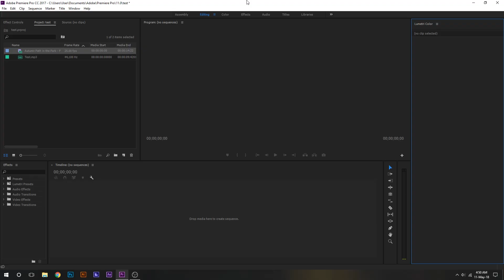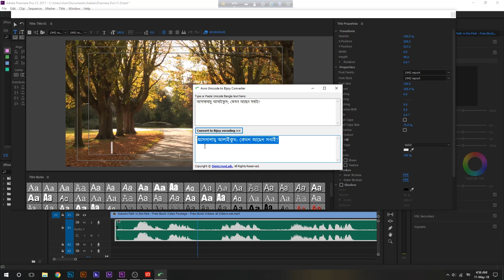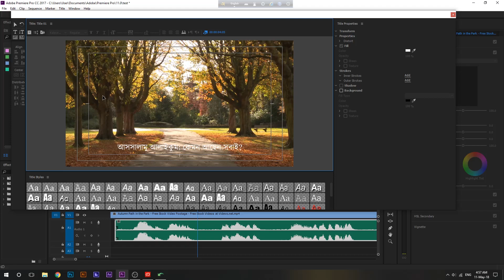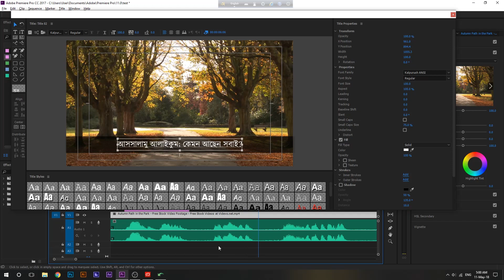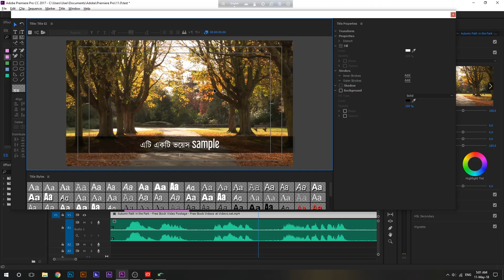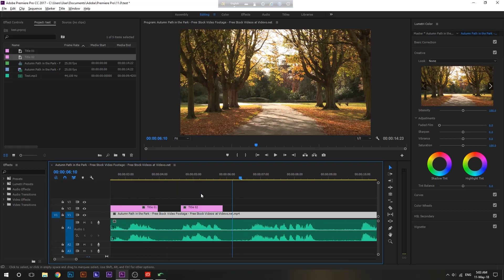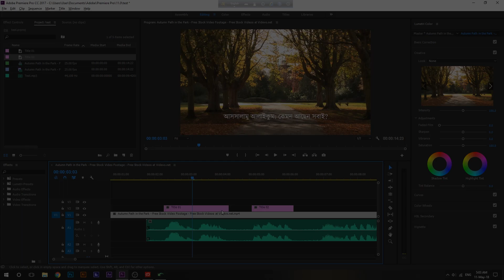Add subtitles in Video & Write Bangla in Premiere pro CC | Bangla Tutorial